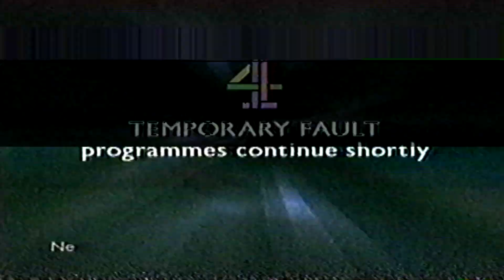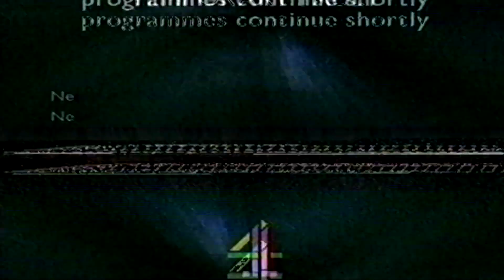Encode 1080P 134 4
this was from a Tarzan movie   but the movie was damaged and the movie was blocked so